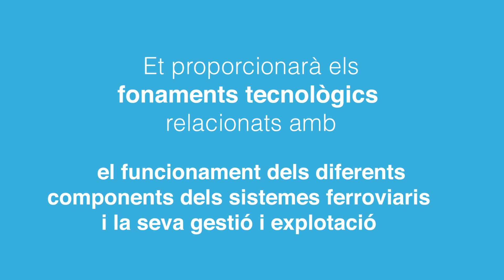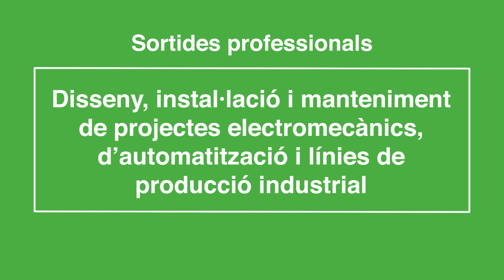UPC - Grau en Enginyeria Elèctrica i Sistemes Ferroviaris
El canvi climàtic ha accelerat la transició energètica cap a un món amb menys crema de combustibles fòssils i més sistemes electrificats. Ja no es tracta només dels aspectes relacionats amb la generació, transport i distribució de l’energia elèctrica, el control i protecció dels sistemes elèctrics o l’ús d’accionaments i màquines elèctriques en processos industrials. Es tracta d’un nou paradigma on la transformació d’alguns sectors com l’electrificació del transport de persones i mercaderies, les noves tecnologies de generació renovable o la gestió de l’energia requereixen de professionals altament qualificats en aquests àmbits.

Des de l’EPSEVG a més, fem una aposta per a l’especialització en un sector tecnològic punter, que té una de les més altes eficiències a nivell energètic, així com un alt grau d’electrificació i automatització, els sistemes ferroviaris.

Aquest Grau per tant, us proporcionarà no només els coneixements bàsics per a dissenyar i operar sistemes i dispositius elèctrics, projectar sistemes d’energies renovables o de mobilitat elèctrica, a més, us dotarà dels coneixements i habilitats pràctiques en els camps de la tecnologia, la planificació operativa i el control dels diferents subsistemes implicats en l'explotació i la infraestructura ferroviària i la seva interacció.